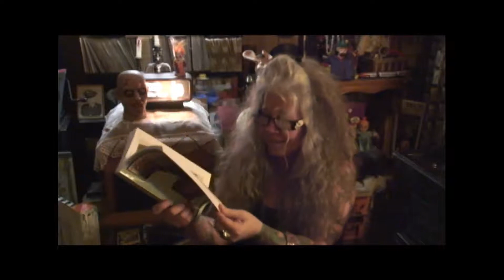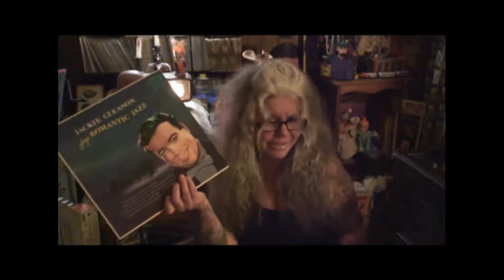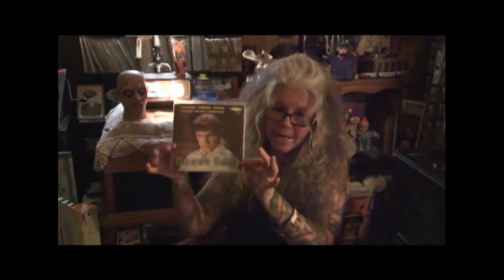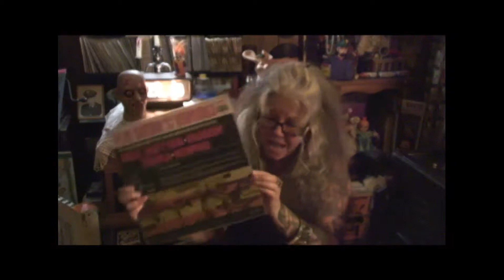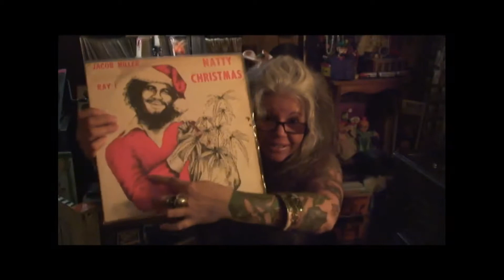AVZ 2 Years of Music, Madness & Mayhem!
Happy 2 year Anniversary to my Atomic Vinyl Zombies! May we have MANY
more! XOXO